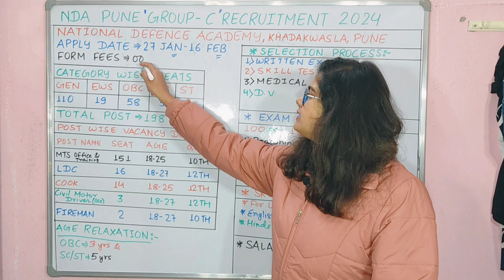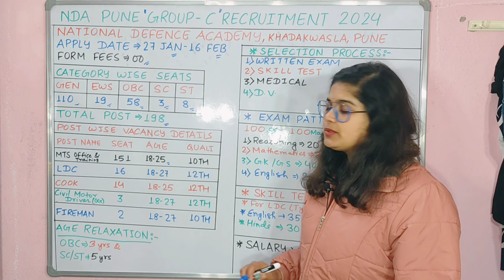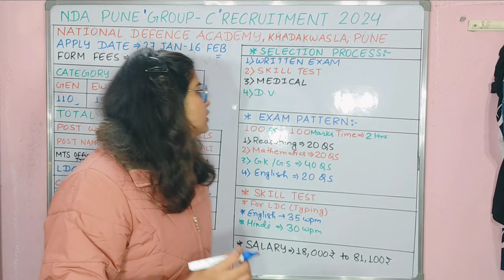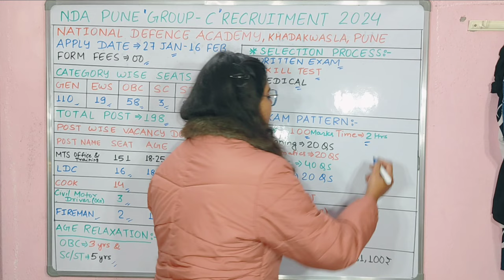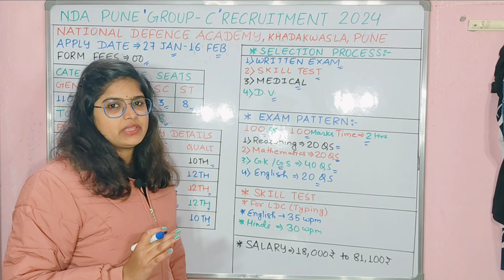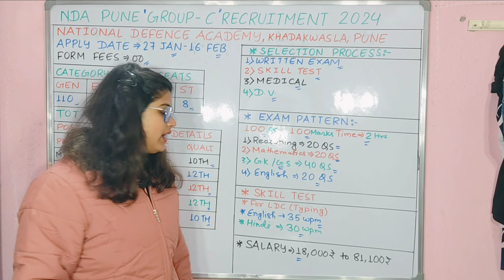NDA Pune Group C Recruitment 2024 | nda pune group c selection process 2024 | MTS, LDC Vacancy 2024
NDA Pune Group C Recruitment 2024 | NDA Pune MTS, LDC New Vacancy 2024 | Age, Syllabus Details

nda group c recruitment 2024 apply online
nda group c recruitment 2024 syllabus
nda civilian recruitment 2024
nda group c recruitment 2024 freejobalert
nda civilian recruitment 2024 notification
nda pune group c salary
What is the fee of NDA Pune?
Can a civilian visit NDA Pune?
Can girls join NDA Pune?
nda pune group c recruitment 2024
nda group c recruitment 2024 official
nda pune group c mts salary
nda pune group c kya hota hai